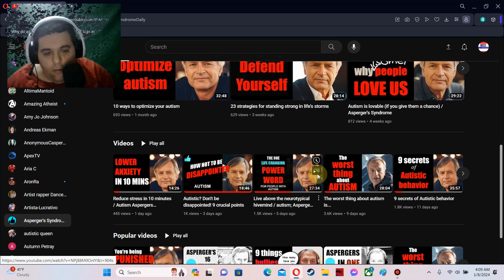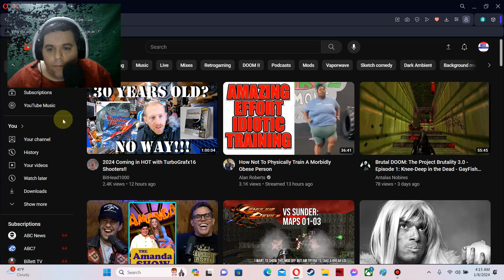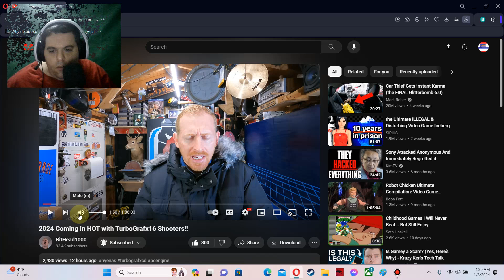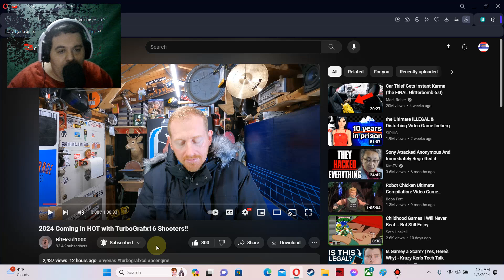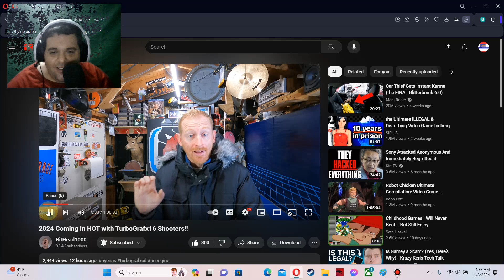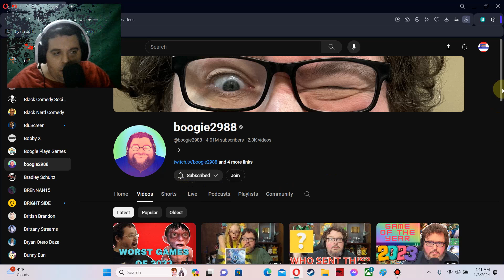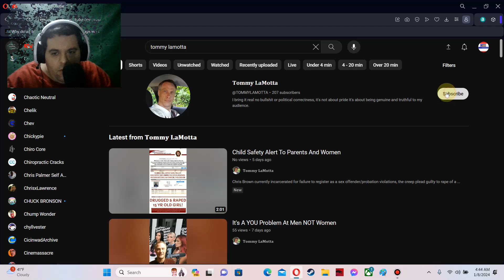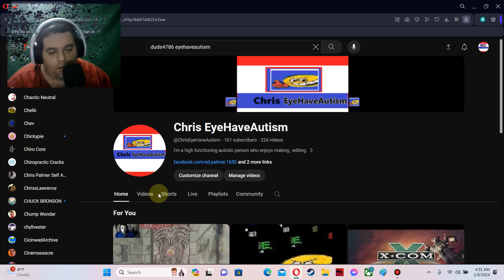Best underrated YouTubers of 2024 why they inspire me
I'm a high functioing autistic person who enjoys doing vlogs , food reviews , reviews , rants and lets play videos.